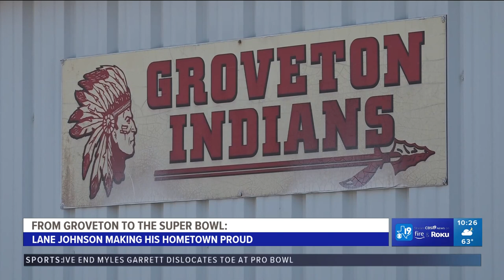Lane Johnson: From East Texas to the Super Bowl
The NFL All-Pro was always a fan favorite among all those that remember him in his East Texas hometown.